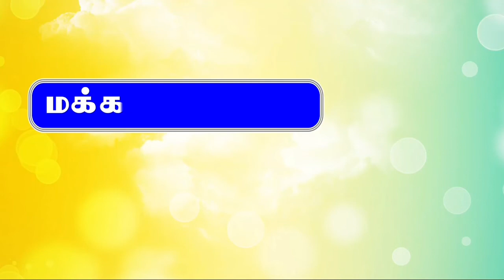school days VS college days |part-1